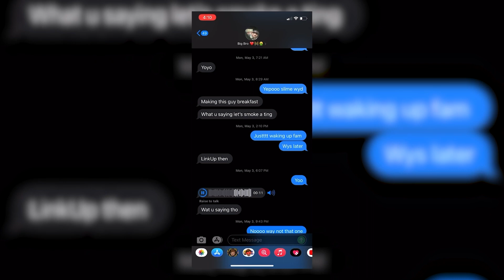Slim Dinero - Familia (Tribute Video)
Forever Pyro